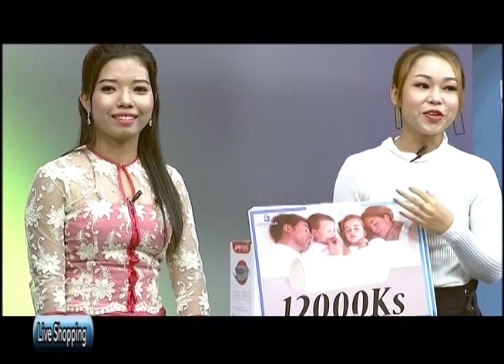2 6 19 pillow